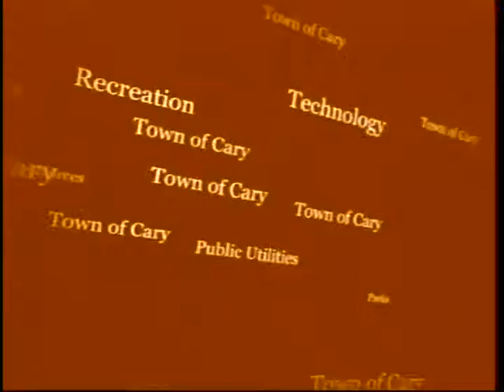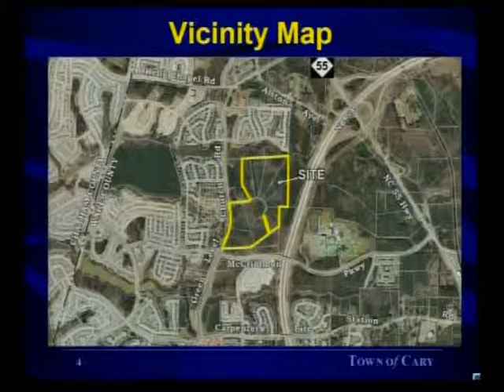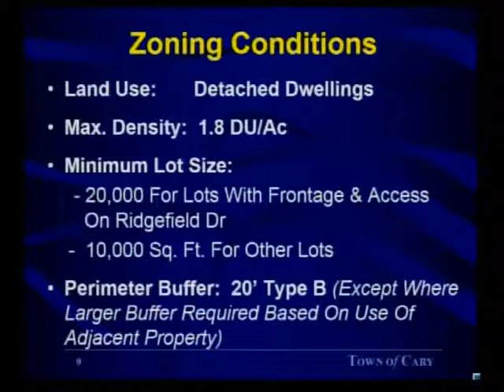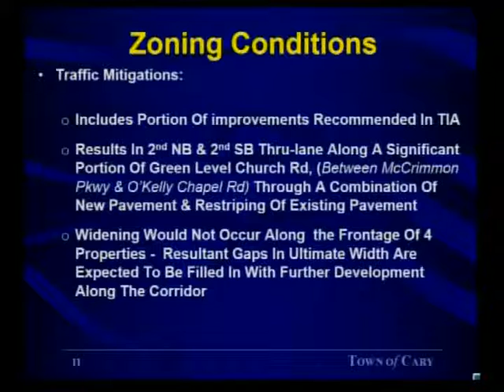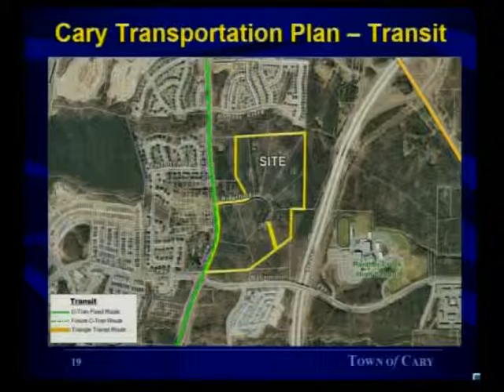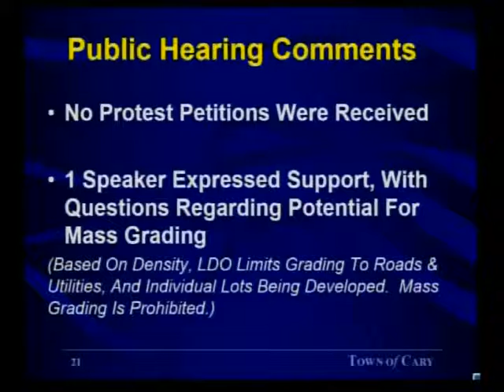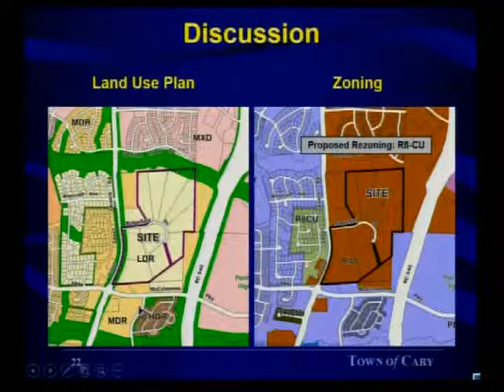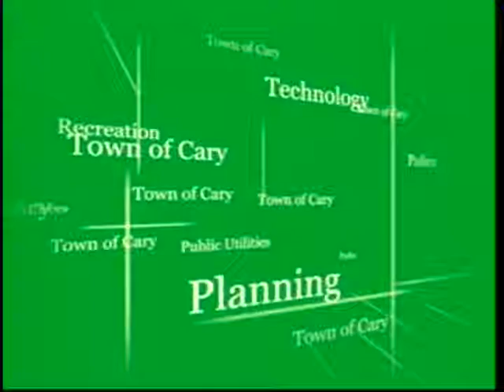P&Z meeting April 27, 2015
The Planning and Zoning Board is an advisory body to the Town Council and deals with land use, zoning and development issues. In addition to attending monthly Planning and Zoning Board meetings, these board members are also expected to attend public hearings on plans, rezonings, and ordinance amendments held jointly with the Town Council. The board consists of 9 members appointed by the Town Council, one of whom the Town Council designates as chairperson. Eight members are appointed from within Cary's corporate limits and 1 member is appointed from the Town's extraterritorial jurisdiction. All appointments to the board are for three-year terms, except where unexpired terms are being filled.  The minutes web page is here: